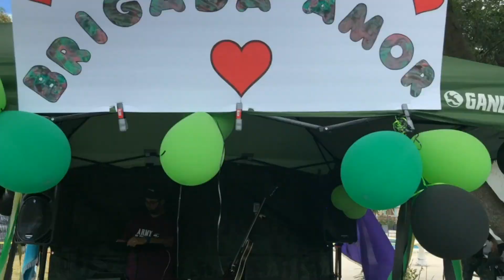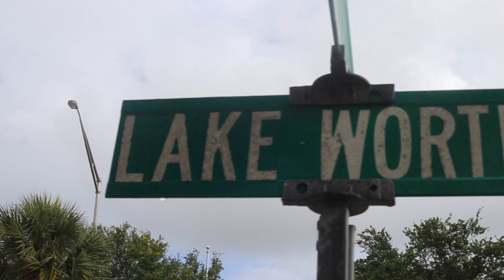ARMY OF THE LORD 2018